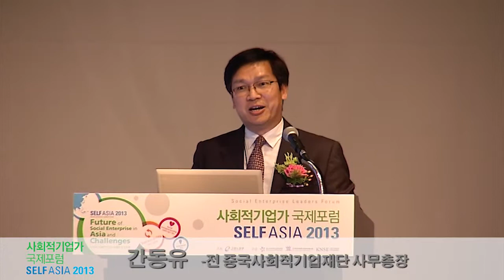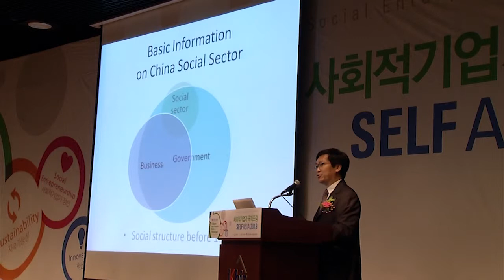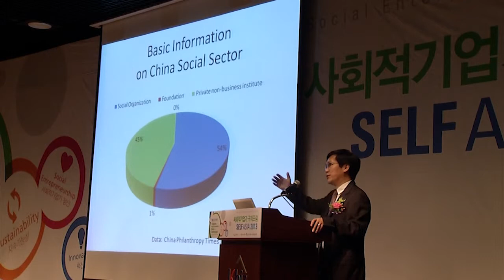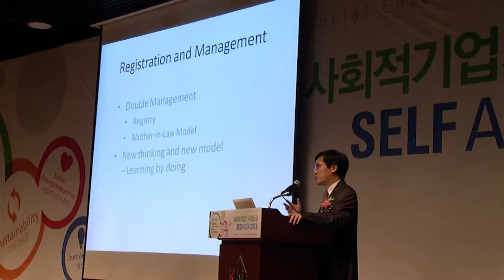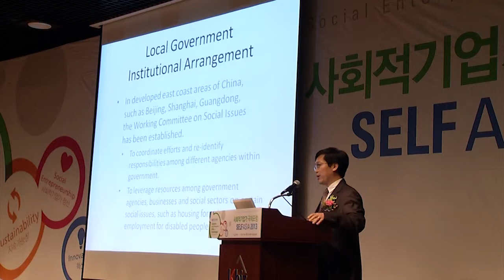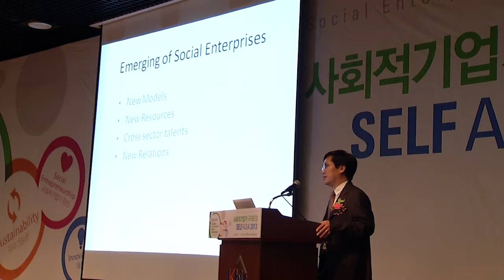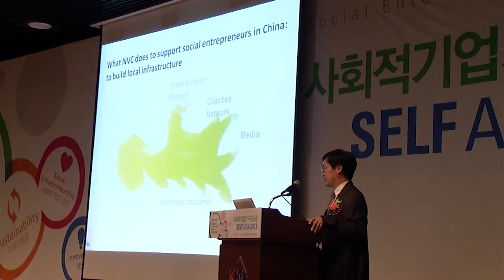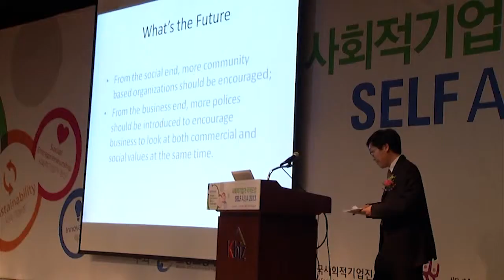SELF ASIA 2013 "Incubating Environment and Prospect of Social Enterprise in China"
SELF ASIA 2013 (July 4, 2013)_Seoul,Korea

Future of Social Enterprise in Asia and challenges